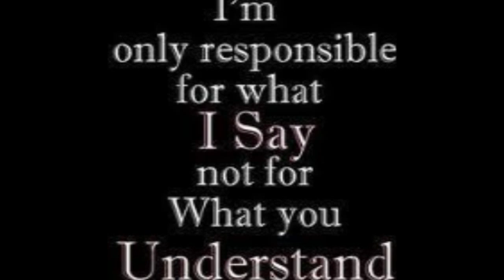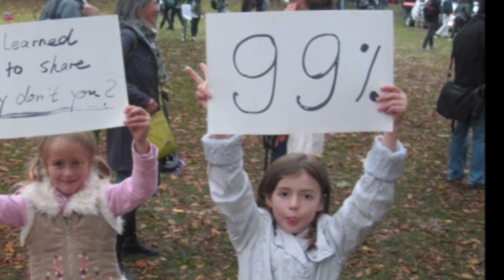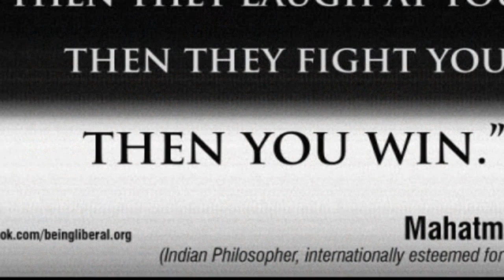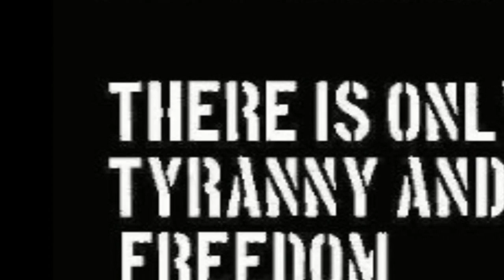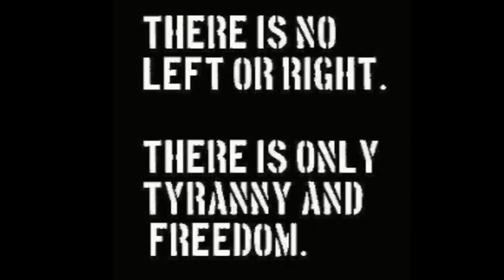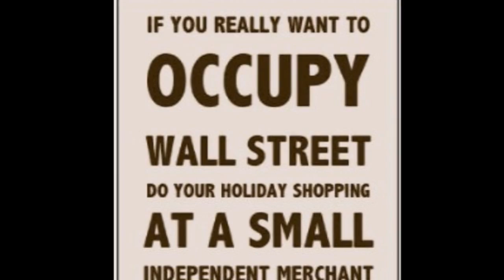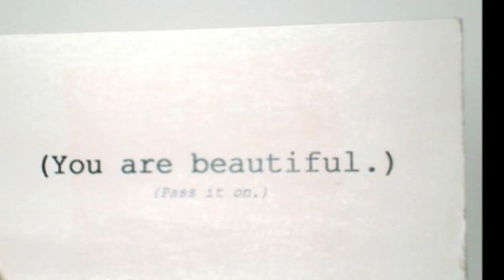Xpatriot - Jarrett Leone (in support of occupy together and the 99% of us)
I believe the "revolution" is the result of the "consciousness evolution" of the planet and it's people... we're all trying to tune into the same frequency right now, meditation is one of the best tools to help speed the process up ;)

I asked Jarrett if I could do a slide show for this years ago and never got around to making one... Right now seems like an even more appropriate time for it's message.
the song is from 2006

you can call it occupy this or that... but what it real is ... is human beings standing up for themselves and any manipulation of the people will be seen as a direct attack upon democracy.

Much love to everyone that's doin their part right now... no matter how small, Thank you.